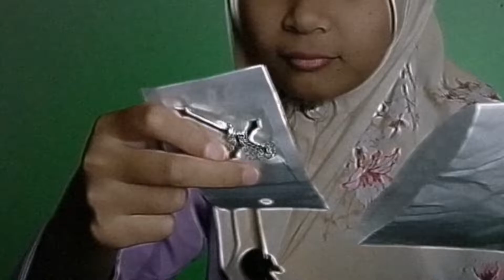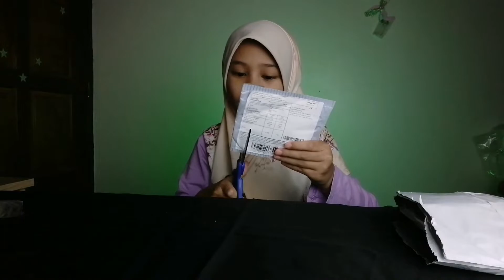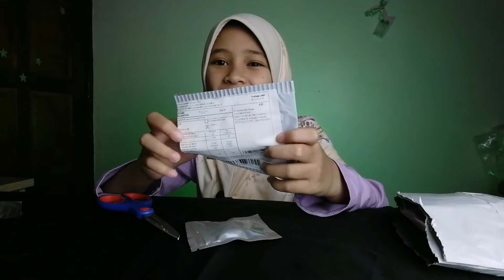UNBOXING UNCLAIMED PARCEL FROM CANADA || KIPAS DALAM BILIK BERHENTI SENDIRI ‼️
UNBOXING UNCLAIMED PARCEL FROM CANADA

{ Menuju Ke Hadapan Tanpa Menjatuhkan Orang Lain }

EQUIPMENTS YOUTUBE

5. T5 led tube light

Record with Smartphone Huawei Y9 Prime (Pro cam)

Edit video with Capcut or Vn

Edit thumbnail with Canva, Picsart, PixelLab